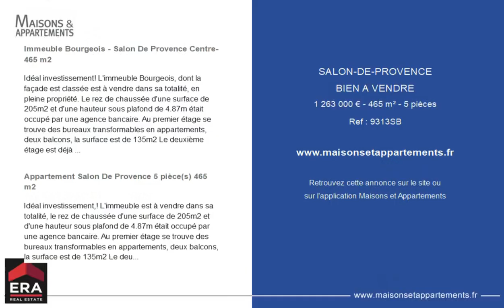SALON-DE-PROVENCE - BIEN A VENDRE - 1 263 000 € - 465 m² - 5 pièce(s)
Référence : 9313SB

Immeuble Bourgeois - Salon De Provence Centre- 465 m2

Idéal investissement! L'immeuble Bourgeois, dont la façade est classée est à vendre dans sa totalité, en pleine propriété. Le rez de chaussée d'une surface de 205m2 et d'une hauteur sous plafond de 4.87m était occupé par une agence bancaire. Au premier étage se trouve des bureaux transformables en appartements, deux balcons, la surface est de 135m2 Le deuxième étage est déjà composé de 2 appartements à rénover, la surface totale du dernier étage étant de 140m2. Ce bien d'exception se trouve dans l'hyper centre de Salon de Provence dans un quartier dynamique au fort potentiel. 1 Cave complète ce bien. Dossier complet sur demande Sophie BIHOUE

Appartement Salon De Provence 5 pièce(s) 465 m2

Idéal investissement,! L'immeuble est à vendre dans sa totalité, le rez de chaussée d'une surface de 205m2 et d'une hauteur sous plafond de 4.87m était occupé par une agence bancaire. Au premier étage se trouve des bureaux transformables en appartements, deux balcons, la surface est de 135m2 Le deuxième étage est déjà composé de 2 appartements à rénover, la surface totale du dernier étage étant de 140m2. Ce bien d'exception se trouve dans l'hyper centre de Salon de Provence dans un quartier dynamique au fort potentiel. Dossier complet sur demande Sophie BIHOUE

Cette annonce vous est proposée par l'agence ERA CÔTE D'AZUR IMMOBILIER

|2366966|